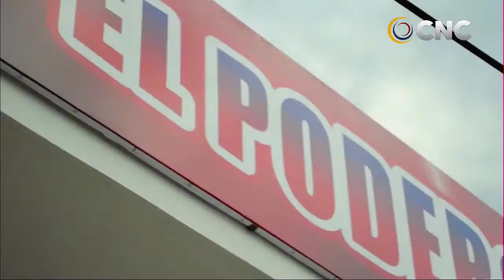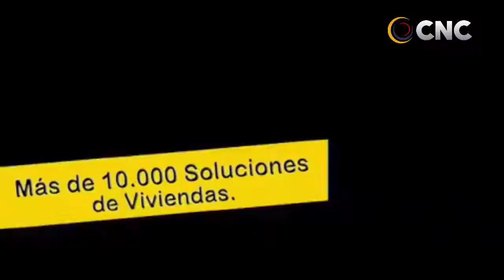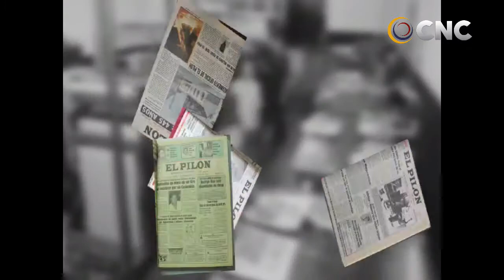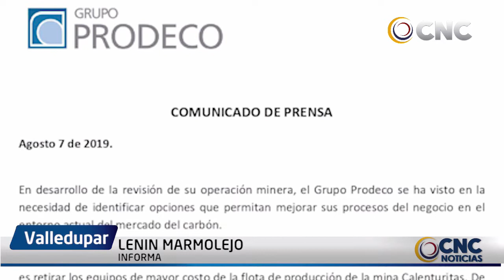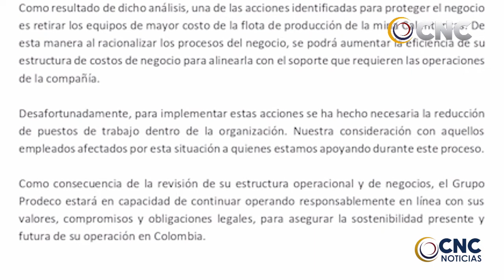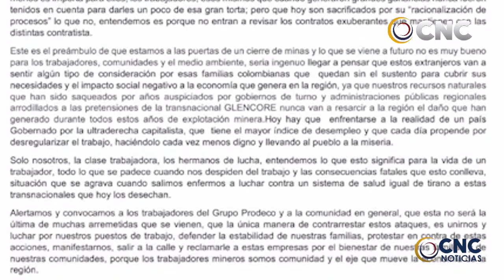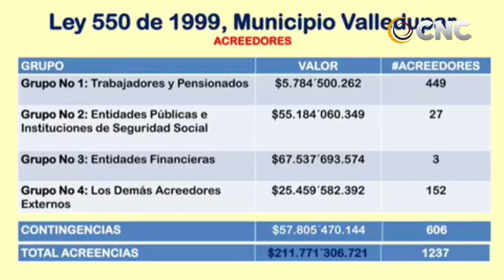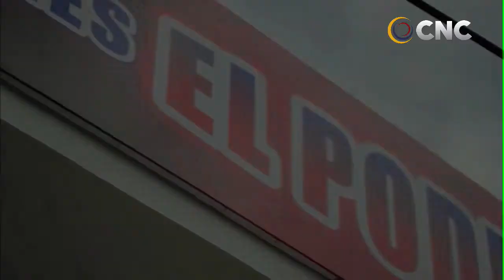CNC NOTICIAS VALLEDUPAR EMISIÓN CENTRAL 8 AGOSTO 2019